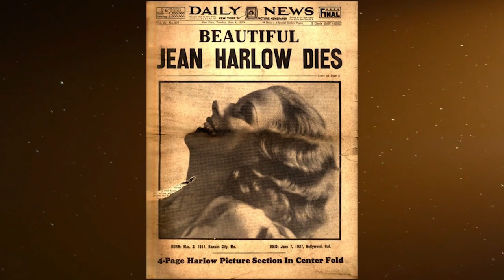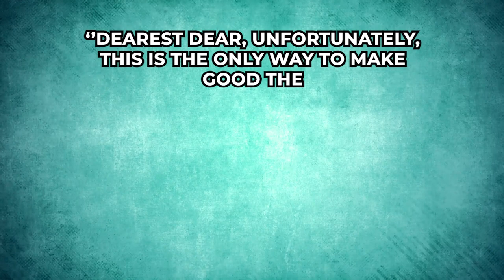Hollywood’s Saddest Story: The Fall of Jean Harlow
Are you ready to unravel the mystery behind Hollywood's golden age film star, Jean Harlow? Uncover the shocking facts and unusual findings that have led some to believe her death wasn't as straightforward as originally thought. Join us on this journey of exploration as we uncover strange coincidences and dig into the details surrounding her untimely passing in 1937. Get set for an intriguing investigation into one of Hollywood's most beloved icons!

Unusual findings about Jean Harlow's death